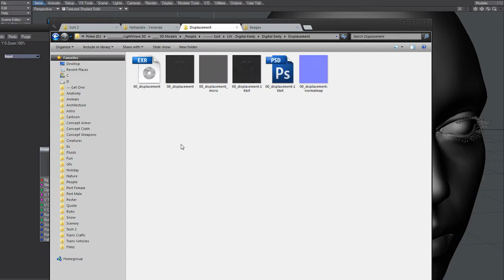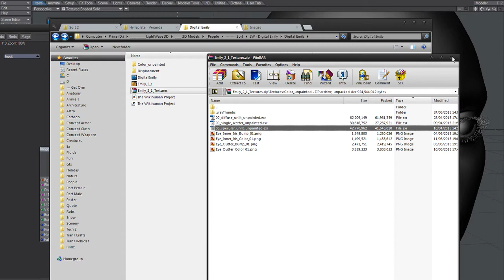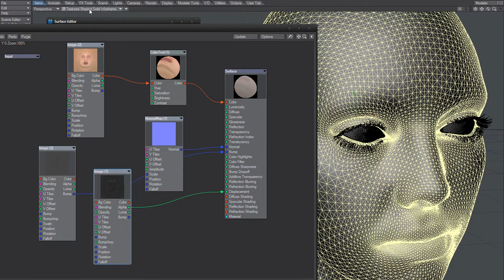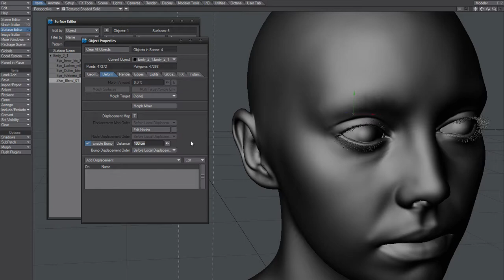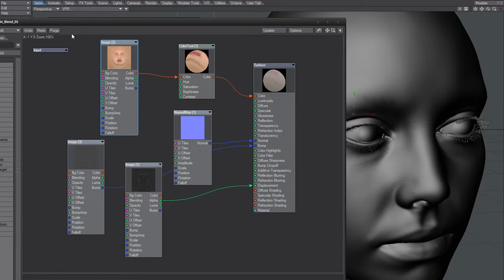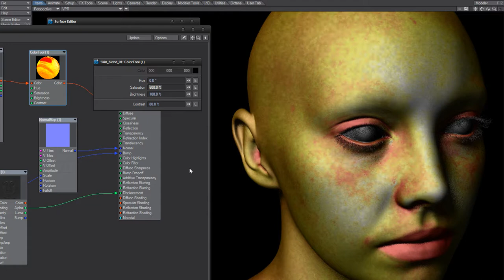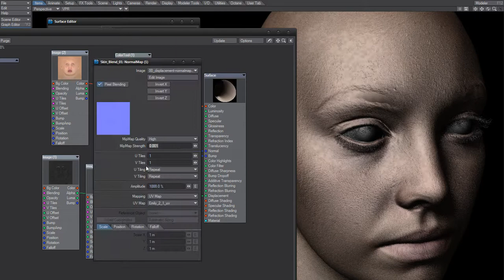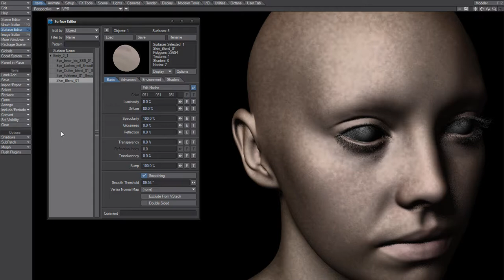LightWave rendering - DigitalEmily, Notes